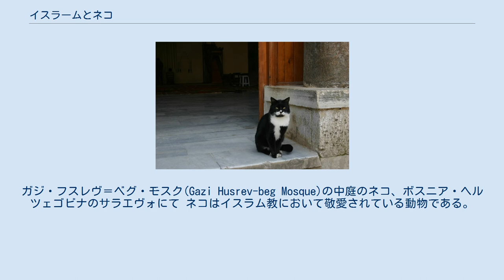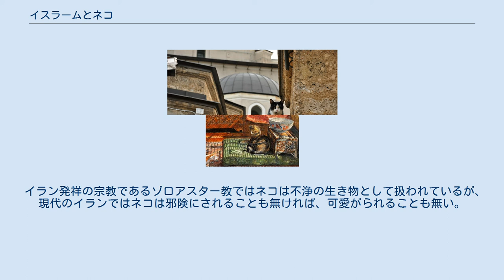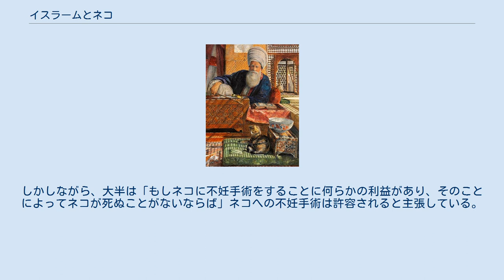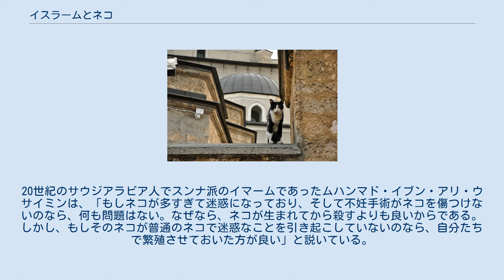イスラームとネコ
ガジ・フスレヴ＝ベグ・モスク(Gazi Husrev-beg Mosque)の中庭のネコ、ボスニア・ヘルツェゴビナのサラエヴォにて ネコはイスラム教において敬愛されている動物である。
 預言者ムハンマド・イブン＝アブドゥッラーフに愛されていたということに加えてその清潔さから、ネコはムスリムにとっての「真のペット」とみなされている。
 ネコは古代オリエントの時代から近東で尊ばれてきた。
これは大いに修正された形式ではあるものの、イスラム教により受け入れられてきた伝統である。
ネコは七つの魂を持つと信じられているため、アラビア語には多くのネコの異名がある。
イスラム教の聖典であるコーラン（クルアーン）にネコは現れないが、預言者ムハンマドやアブー・フライラにまつわる猫好きの伝承がスンナとなったことが、ネコがイスラーム世界で大事に扱われるようになった一因だと考えられている。
 預言者ムハンマドは「ネコへの愛は信仰の一側面である」と言ったと記録されている。
また、他のハディースによると、彼はネコを迫害することや殺すことを禁じていたと言われている。
彼は自分の外套の上でネコが出産することを許したり、可愛がっている雌のネコのムエザが彼の礼拝服の上で寝ていたときに、ムエザを起こさないように服の袖を切り落としたと伝えられている。
このことは、イスラム教において主となる慈悲心という観念に適合している。
 カイロで、イマームの隣で枕の上に乗り休むネコ、ジョン・フレデリック・ルイスによる ムハンマドのサハーバの一人であり、「子猫の父」を意味する名前を持つアブー・フライラは、ネコへの愛情の深さで知られている。
アブー・フライラによれば、彼は羊飼いをしていた時に、昼間は一緒に子猫を連れて行ったという。
それが理由であだ名を付けられた。
アブー・フライラが主張したところによると、ある女性が雌の子猫に水を与えず餓死させたので地獄に落ちた、とムハンマドが宣言するのを聞いたとのことである。
しかしこのことにはムハンマドの寡婦であるアーイシャ・ビント・アブー・バクルが異議を唱えている。
伝説によれば、アブー・フライラのネコはムハンマドを蛇から救ったようである。
それに感謝した彼はそのネコの背中と額を撫で、そのことにより全てのネコに立ち直り反射を授けたと言われている。
額に縞のあるネコがいるが、それはムハンマドの指が触れた印であると信じられている。
 ブワイフ朝の君主ルクヌッダウラは執務室に飼い猫を連れ込み、ネコが政務の取り次ぎを行っていた逸話で知られている。
 ダマスカスには市民の寄付によってネコの病院、年老いたネコの養老院が設置された。
ネコを殺すことは法律によって禁止されていたため、病に罹ったネコや飼うことを好まないネコは処罰を恐れた飼い主によって密かに町の外に捨てられ、これらの捨てネコは飢えと暑さのために死んでいった。
 カイロに住んでいたイギリスの東洋学者エドワード・ウィリアム・レイン（1801年 - 1876年）は、13世紀にエジプトを支配したマムルーク朝の君主バイバルスの寄付で建てられたネコ園について記している。
一方、バイバルスと同時代のヨーロッパの人々は、教皇勅書の下でネコを食べたり殺したりと、ネコに対してイスラーム世界と全く異なる態度を取っていた。
ネコは穀物庫や食料貯蔵庫を有害動物から守るほか、本を破損するネズミを捕食するため、紙を重視するアラブ・イスラーム文化において高く評価されていた。
こうした理由から、ネコはイスラームの学者や蔵書家と一緒に絵画に描かれることもよくある。
中世のエジプトの動物学者アル＝ダミリ（1344年 - 1405年）は、ノアの方舟に乗っていた動物たちがネズミに不平を持った後、神がライオンにくしゃみをさせたときに最初のネコが創造されたと記述した。
 アメリカの詩人・旅行作家のベアード・テイラー（1825年 - 1878年）はシリアの病院でネコが自由にうろついているのを見て驚いた。
中でイエネコが保護され餌を与えられていたその施設は、管理人の給料の他に、獣医学的な治療やキャットフードもワクフによって資金提供されていた。
 イラン発祥の宗教であるゾロアスター教ではネコは不浄の生き物として扱われているが、現代のイランではネコは邪険にされることも無ければ、可愛がられることも無い。
アルジェリアのカビリー地方の物語では、ネコは臆病者として扱われている。
 トルコ、シーリンジェのモスクの入り口にいるネコ。
人々は奥で礼拝を行っている。